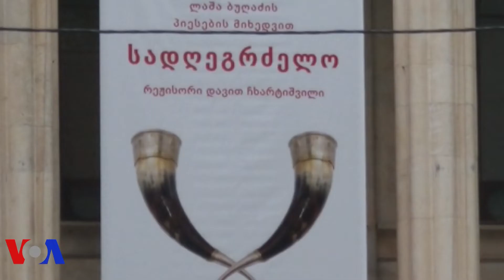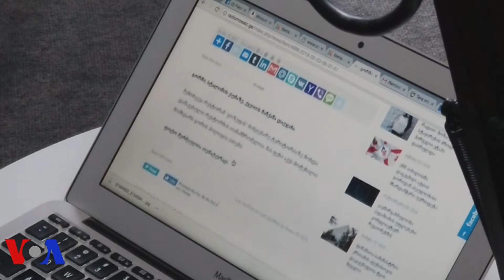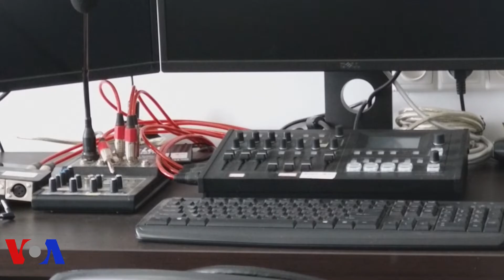მედია მილოცვებს იღებს და პრობლემებზე საუბრობს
პრესის თავისუფლების საერთაშორისო დღეს ჟურნალისტები გამოეხმაურნენ მათ წინაშე მდგარი გამოწვევების შესახებ საუბრით, რომელთა შორის პოლარიზებული მედია და მედიის ფინანსური მდგრადობის საკითხი განსაკუთრებით მნიშვნელოვანია.